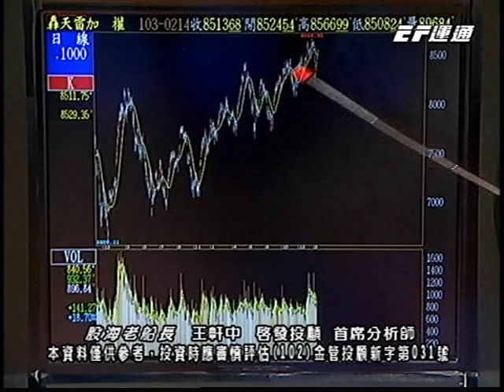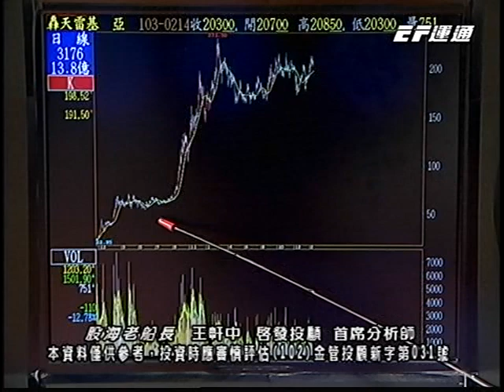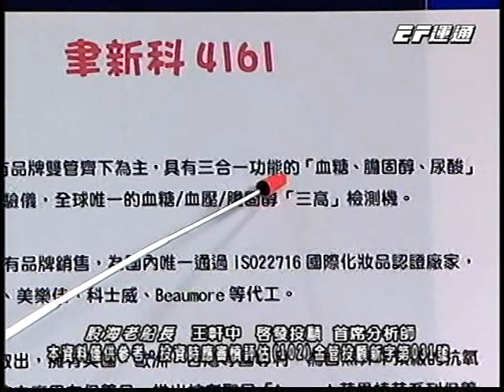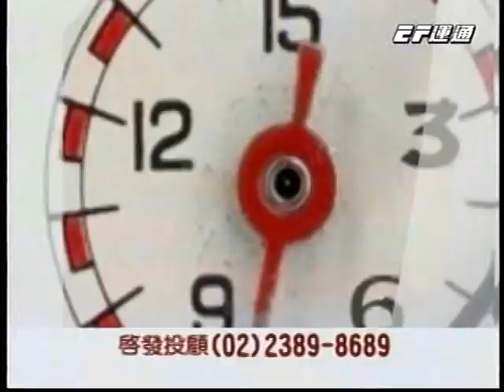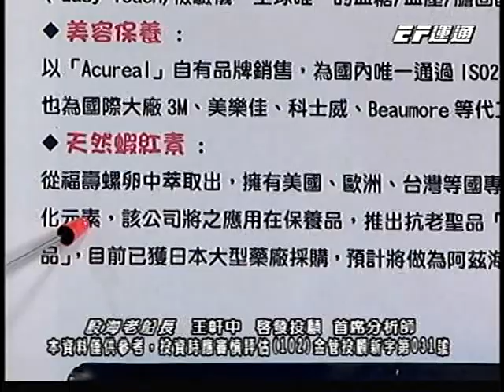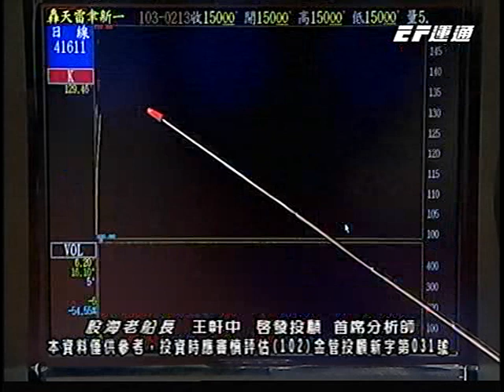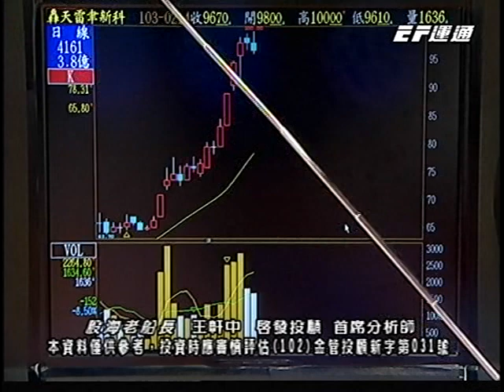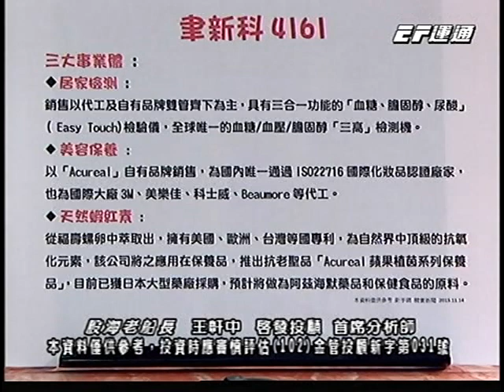20140217 1830 王軒中 股海老船長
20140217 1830 王軒中 股海老船長 運通財經台(EFTV)